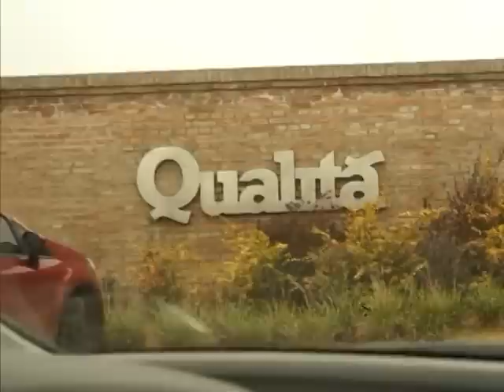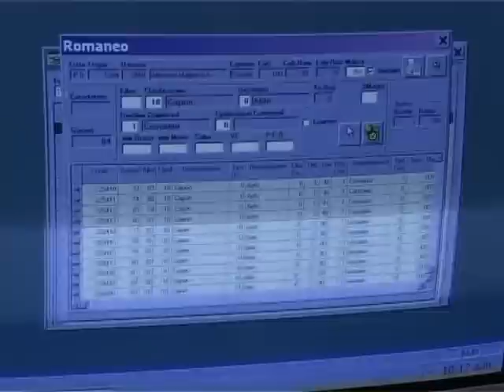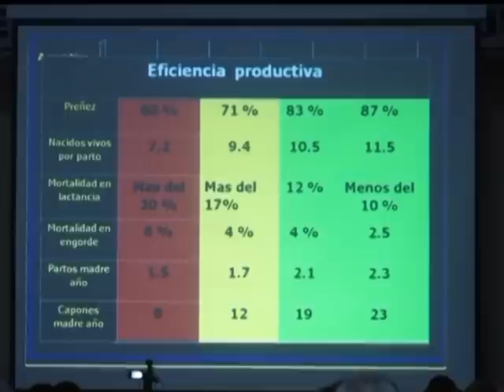Producción de cerdos en Argentina - Colonia Caroya, Córdoba.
El desarrollo del sector porcino es un hecho irreversible, la demanda de carne de cerdo aumenta cada vez más en el mundo, al tiempo que la producción de cerdos se tecnifica y mejora su calidad. Todavía hay mucho para crecer y pensar, con un mercado asiático cada vez más presente y en un momento en que China pasa de ser el principal comprador a un potencial socio inversor para la industria porcina en Argentina. Pero a una producción porcina de excelencia es fundamental acompañarla de una industria frigorífica ordenada y acorde a las exigencias de los mercados. Visitamos Colonia Caroya y su frigorífico de cerdos Qualitá, donde se faena y se elaboran embutidos, chacinados y cortes de carne de cerdo envasados de la mejor calidad, para conocer más sobre el mercado de carne porcina y sus expectativas de crecimiento.

Nuestro enfoque está puesto en el agregado de valor, desde las economías regionales hasta la logística, la infraestructura y el comercio internacional.